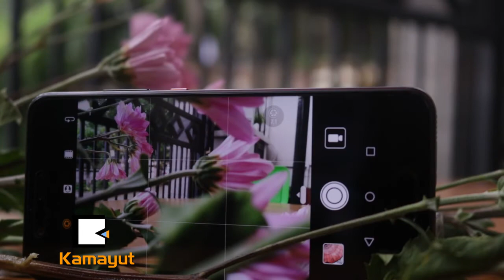အေကာင္းဆံုး ကင္မရာနွစ္လံုးပါ စမတ္ဖုန္း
စမတ္တက်ျဖစ္ေစမယ့္ ဒီဇိုင္းနဲ႔ ထူးျခားတဲ့ ဖုန္းအားသိုေလွာင္ႏိုင္စြမ္းေတြ ၊ နည္းပညာျမင့္ ကင္မရာစနစ္ေတြနဲ႔ ဗီဒီယိုစနစ္ေတြရဲ႕ အားေကာင္းမႈေၾကာင့္ Huawei P10 စမတ္ဖုန္းေတြဟာ သံုးစြဲသူေတြရဲ႕ ကိုယ္ပိုင္မွတ္တမ္းေတြကို ဘဝတစ္ေလွ်ာက္လံုးမွာ ထင္က်န္ရစ္ေစေအာင္ စြမ္းေဆာင္ႏိုင္မွာပါ။